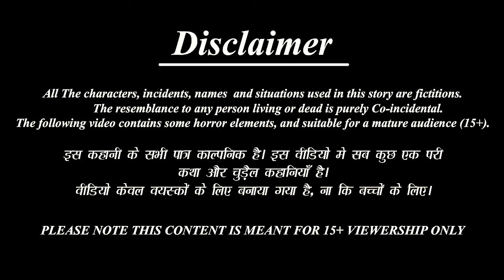बहु के आंसू | Bahu Ke Aansu | Hindi Kahani | Moral Stories | Hindi Kahaniya | Saas Bahu Ki Kahaniyan